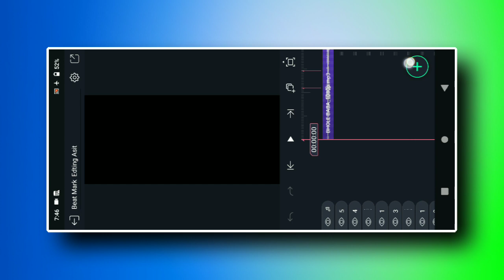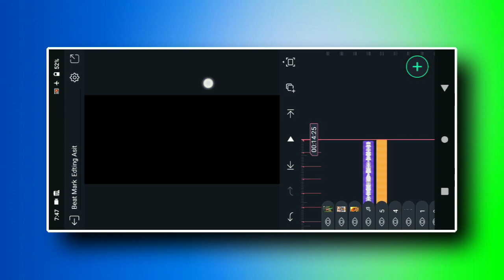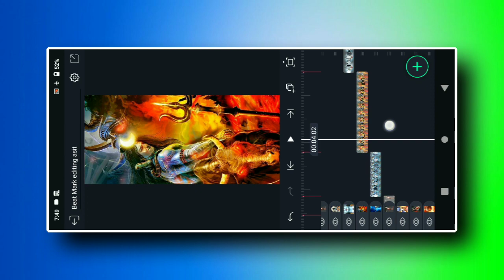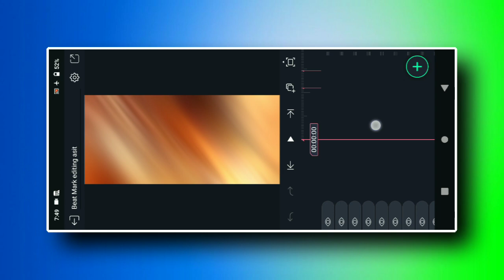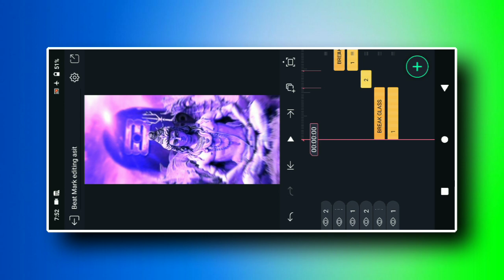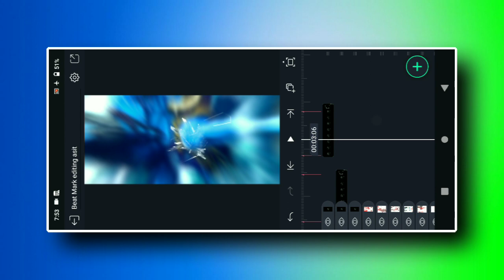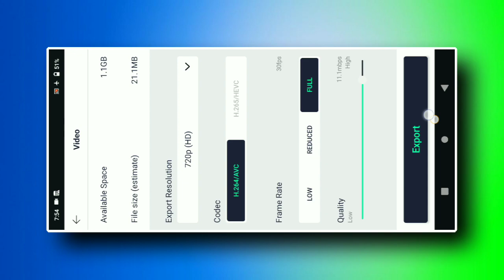Mahashivratri Special Colour Lighting Video Editing | Dj 🎶Status | Alight Motion Video Editing 2023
:-  no Password  🙏🏻🙏🏻🙏🏻

Beat mark and effect 🙏🏻🙏🏻

All Meterial 👇👇/

:- Telegram group search now :- Editing Asit

2 layer video editing alight motion
2 photo editing alight motion
alight mausam
photo status
video effect
video making app with photos and music
virus cleaner

👉 কোনো রকম অসুবিধা থাকলে কমেন্ট করুন

:- editing asit

Video is for educational purposes only.copyright desclaimer under section 107 of the copyright act copyright 1976, allowance is made for " fair use " for purposes such as criticism, command, repoting, teaching,scholarship,and research.fair use is a use permitted by copyright statute that might otherwise be infringing. non-e balance in favor of fair use.